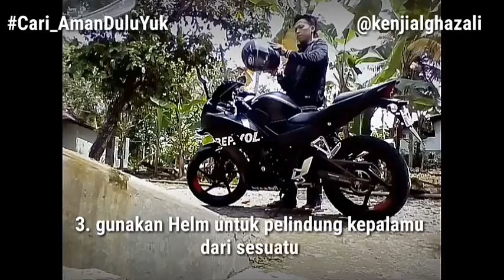Cari Aman Dulu Yuk ala dyn miun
Sayangi nyawamu dalam berkendara, slalu lindungi diri tetap menggunakan perlengkapan berkendara untuk
Tips aman berkendara ala ken al-ghazali

Yuk kawan ikutan even cari aman dari welovehonda Tinggal 5 hari lagi kesempatan kamu untuk mendapatkan helm keren bertanda tangan Marc Marquez dan Dani Pedrosa!
Ayo ikutan Cari_AmanDuluYuk Photo & Video Competition sekarang juga! Lihat selengkapnya di